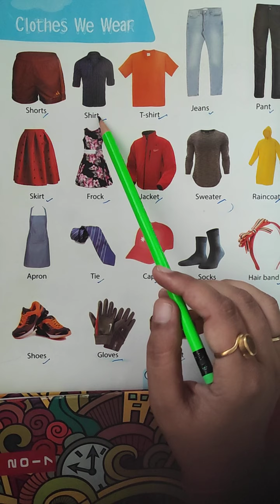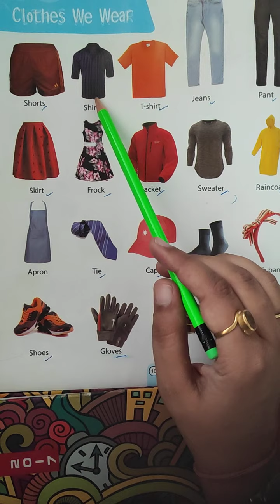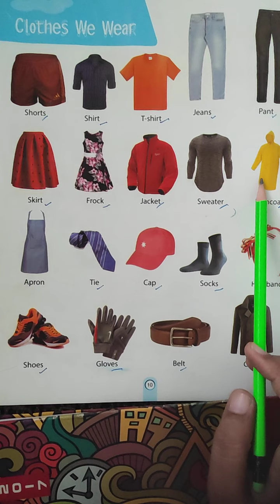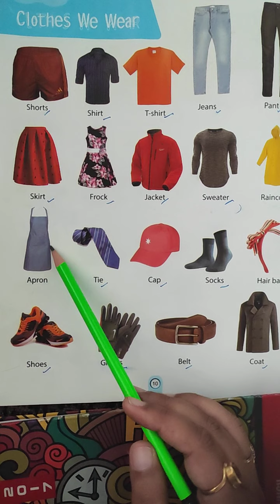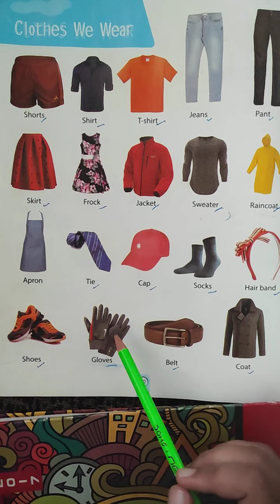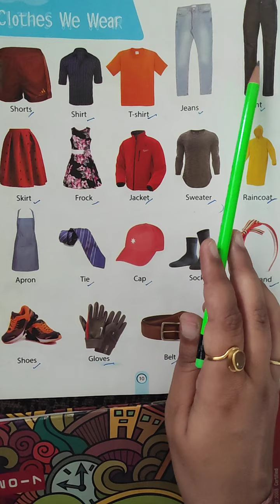Clothes we wear